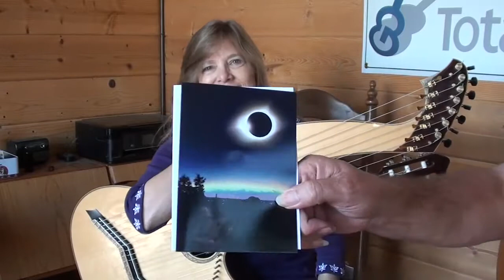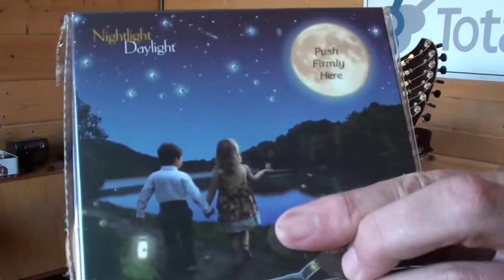Muriel Anderson at TG Central with Neil Hogan 2018 Part 1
Acoustic Snapshot – Muriel Anderson at TG Central (in 3 Parts): At the start of 2018 Muriel Anderson was on her annual California and West Coast tour and spent a couple days with us in Los Gatos. Before she left on Saturday the 13th, we sat down in the studio to chat and jam a bit.

In Part 1 we talk about her latest project, Eclipse. She tells the story of flying back home to Nashville to catch the rare event, where she enjoyed it with a big group on the lawn of the Capitol Building. Requests came in for celestial inspired songs while Bryan Allen shot some photographs.

Afterwards they decided to turn it into a full CD of solos (mostly) played on her 20-string harp guitar, basically a short scale classical guitar tuned a whole step high with 7 sub-bass and 7 super-treble strings.

Amidst the chatter we play a couple songs, Van Morrison’s Moondance and Muriel’s original Night Lights.